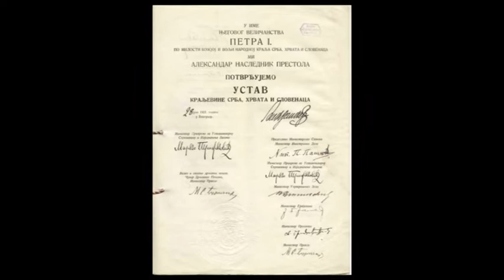СРПСКО НАСЛЕЂЕ 47 НАСТАНАК И РАСПАД СФРЈ